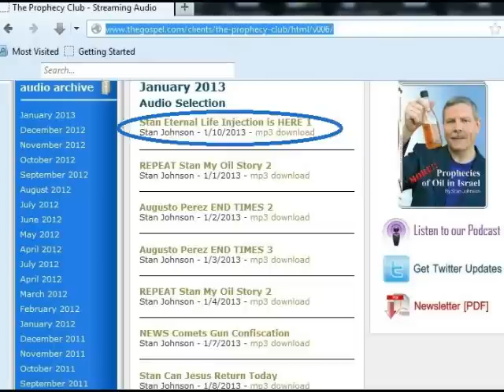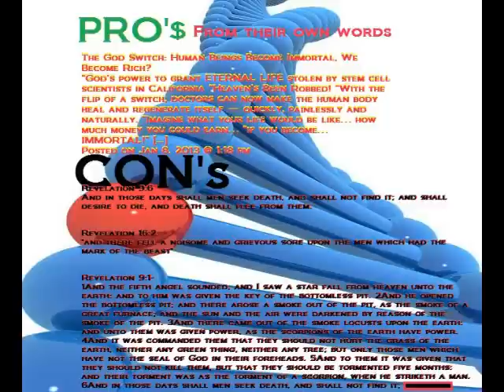Eternal Life Injection is HERE - Stan Johnson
January 2013 Audio Selection:Stan Eternal Life Injection is HERE 1
Stan Johnson - 1/10/2013
Science has unlocked the secret of immortality without God, the drawback is when I situation arises like revelation 9 where you would beg to be dead you will still be alive getting tortured.

Revelation 9:6
And in those days shall men seek death, and shall not find it; and shall desire to die, and death shall flee from them.

Revelation 16:2
"and there fell a noisome and grievous sore upon the men which had the mark of the beast"

Revelation 9:1-
1And the fifth angel sounded, and I saw a star fall from heaven unto the earth: and to him was given the key of the bottomless pit. 2And he opened the bottomless pit; and there arose a smoke out of the pit, as the smoke of a great furnace; and the sun and the air were darkened by reason of the smoke of the pit. 3And there came out of the smoke locusts upon the earth: and unto them was given power, as the scorpions of the earth have power. 4And it was commanded them that they should not hurt the grass of the earth, neither any green thing, neither any tree; but only those men which have not the seal of God in their foreheads. 5And to them it was given that they should not kill them, but that they should be tormented five months: and their torment was as the torment of a scorpion, when he striketh a man. 6And in those days shall men seek death, and shall not find it; and shall desire to die, and death shall flee from them.

7And the shapes of the locusts were like unto horses prepared unto battle; and on their heads were as it were crowns like gold, and their faces were as the faces of men. 8And they had hair as the hair of women, and their teeth were as the teeth of lions. 9And they had breastplates, as it were breastplates of iron; and the sound of their wings was as the sound of chariots of many horses running to battle. 10And they had tails like unto scorpions, and there were stings in their tails: and their power was to hurt men five months. 11And they had a king over them, which is the angel of the bottomless pit, whose name in the Hebrew tongue is Abaddon, but in the Greek tongue hath his name Apollyon.